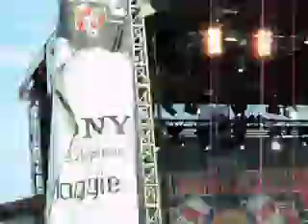The Maine- This Is The End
@Bamboozle NJ 2010